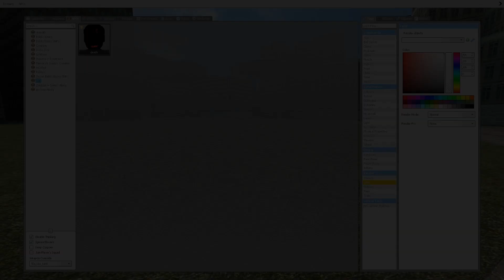This nextbot is 1000x faster than Munci / Death Nextbot █ Garry's Mod – mods █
I do not believe there will be any NextBot faster.

I do not know how much it took I made this NextBot.
(Description of the mod)

death nextbot gmod
topg
light nextbot
angrymunci
friends
angry munci chase
angry munchi
death
plenty
light
scary chase
ob gmod
grudge nextbot
trauma nextbot
nicos nextbot
nextbot nextbot
fast
evade
roblox evade
nextbot phobia
nextbots backrooms
nextbots gmod obunga
nextbots chase
8 bitryan
8-bitryan
smart nextbot
angry munci nextbot
gargitron is scary
gargitron is terrifying
nextbots are scary
dawko
roblox nextbot
nextbots came after me
nextbot came after me
sad
garrys mod horror
gargitron came after me
8bitryan
gargitron is smart
nextbots backrooms gmod
big smoke
i am the storm that is approaching
devil may cry
nextbot armstrong
garg
found footage
vergil
ahhhhhh
ronaldo
siiiiiiii
standing here
gargin
gargitron bluelight studios
nextbot gargitron
eddygar gargitron
gargitron trailer
gargin gargitron
bluelight gargitron
gargitron nextbot gmod
bluelight studios gargitron
gargitron nextbot trailer
gargitron chases after me
gmod gargitron nextbot
wenomechainsama
parkour
dio
saul goodman
no commentary
breaking bad
gru
rise of gru
shorts
grand theft auto
fnaf
scary map
ora ora ora
jotaro
the wok
imposter is sus
bing chilling
john xina
vine boom
sundowner
jojos bizarre adventure
monsoon
revengeance
youtube shorts
quadrangle dingle
gmod ensavy
gmod meme minigame
gmod meme run
among us
garrys mod quandale dingle
nextbot chases
quandale dingle horror game
quandale dingle chase
dubdaddy
the boys
eddie
funny nextbot moments
gmod horror maps
ensavy
scary nextbot moments
rogurt
speed nextbot
backrooms gmod
tokyosid
quandale dingle lore
gmod roleplay
nextbot came after us
joshdub
nextbots came after us
angry munci came after us
munci came after us
nextbot trend
glow
glowno
glowhno
gmod funny video
gmod funny
scp
gmod scp
quandale dingle game
scp 096
096
thefrizkyfrog
dupes
scp 087b
gmod nextbots funny moments
juicy
wow
best game
fail
win
don't search this
giggachad
garrys mod new
birdie gmod
birdie nextbot
nightlight
glownho
doge
kidknightlite
upload
knightlite
nightlite
knightlight
thedwyerdude
new nextbot chase
birdy
bad game
fun game
narrator
mully
good game
free game
videos for cats
unfair game
video games
roblox studio
video game
shootabirdie
birdie
garrys mod fastest nextbot
new nextbot
rblx
studio
quandale dingle
five nights at freddy's
survival
garry's mod funny moments
shre